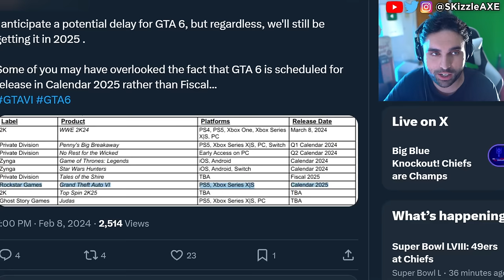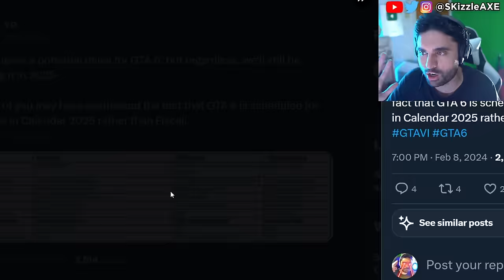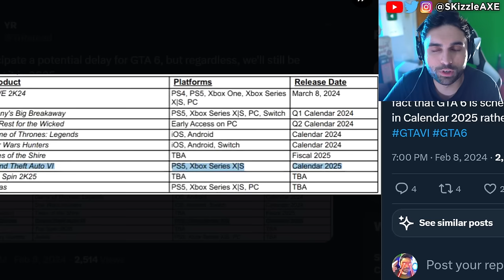GTA 6 - First LOOK & New Leaks.... 😵 (We Were WRONG) - GTA 6 Trailer, GTA 6 Online, PS5 Xbox, Memes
GTA 6 new info from Rockstar Games - GTA 6 Gameplay leaks, GTA 6 Map and When is GTA 6 coming out on PS5, Xbox & PC? We got GTA 6 release date time frame. We also previously covered news about Xbox games coming to PS5.